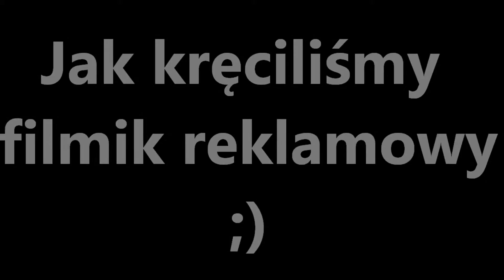Making-off filmiku reklamowego Popler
Zobaczcie jak kręciliśmy nasz filmik reklamowy - niedługo premiera :)